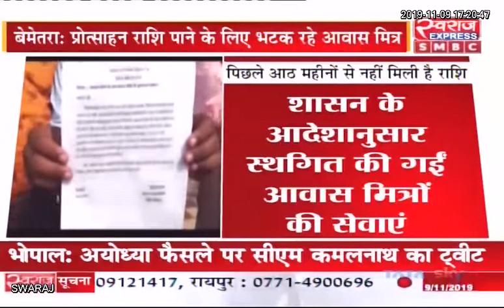Bemetara News CG: प्रोत्साहन राशि के लिए कलेक्टरेट के चक्कर लगा रहे हितग्राही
Bemetara News CG: आवास मित्रों को अपने ही  मेहनत की प्रोत्साहन राशि के लिए लगाना पड़ रहा है कलेक्टरेट के चक्कर